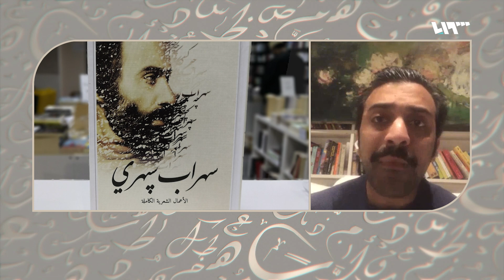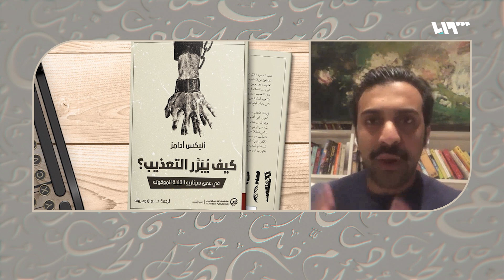منصة تكوين.. ثورة على تهميش دور الثقافة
في أقل من ستة أعوام، استطاعت منصة تكوين أن تغير المشهد الثقافي في الكويت وتتجاوز الحدود، مكتبة ودار نشر ومنصة ثقافية، استقطبت الاهتمام ودخلت دائرة التأثير المجتمعي.. محمد العتابي المؤسس والشريك في المنصة يتحدث عنها، ويستعرض أيضاً كتاب "كيف يُبرر التعذيب" للكاتب أليكس أدامز.